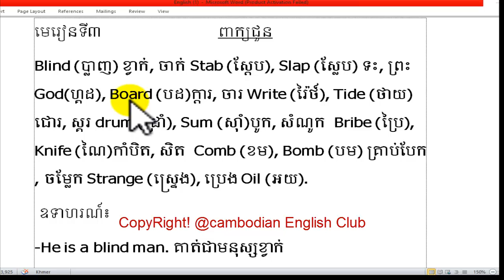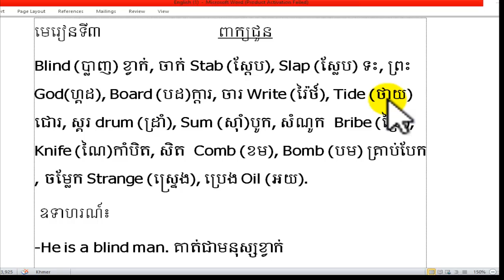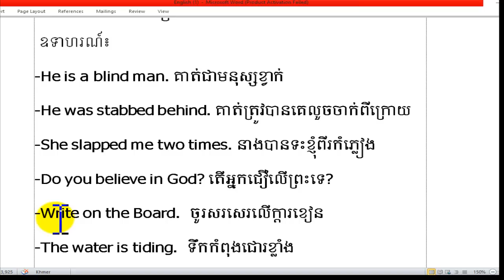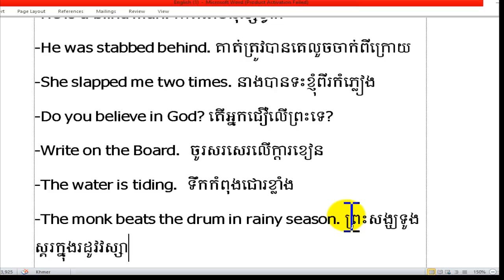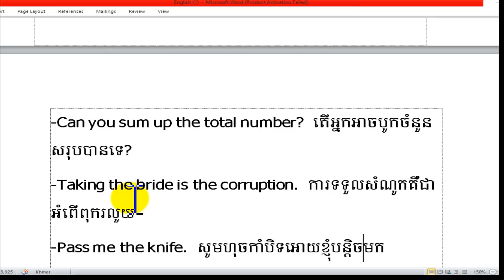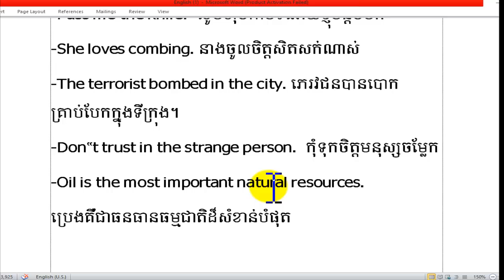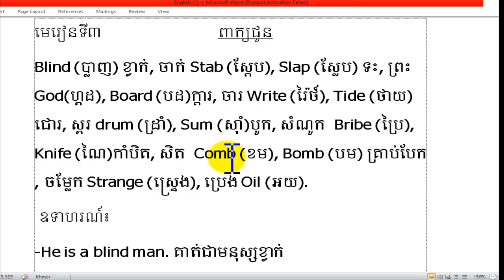រៀនពាក្យជួន, រៀនភាសាអង់គ្លេសជាពាក្យជួន, Study English, English vocabulary, best way to learn English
មានលក់សៀវភៅឈុត ផាសាអង់គ្លេសគ្រប់កម្រិត ដូចជាពាក្យជួន សន្ទនា និងវេយ្យាករណ៍គ្រប់កម្រិត